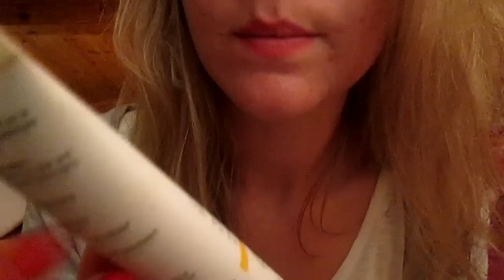*ASMR* Relaxing makeup - Role play (french)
Bonjour à tous ! Je reviens ici avec cette nouvelle vidéo role play makeup pour un moment de détente qui je l'espère, vous relaxera! ♥